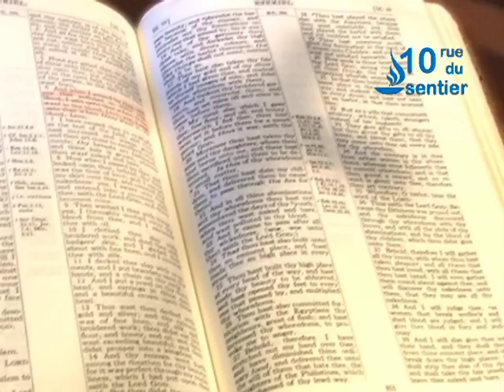La vie après, Clément Lecossec